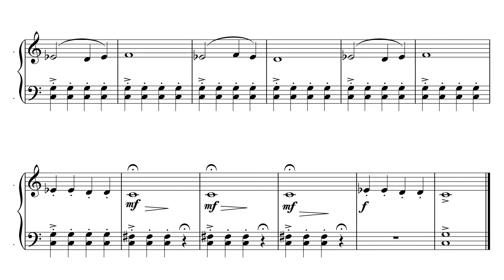Chirnside Rock and Australian Drums for Piano by Paul Copeland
G'day from Australia.

Here are two easy piano pieces I wrote for some of my piano students.

The sheet music is available for free.

Best wishes

Paul Copeland